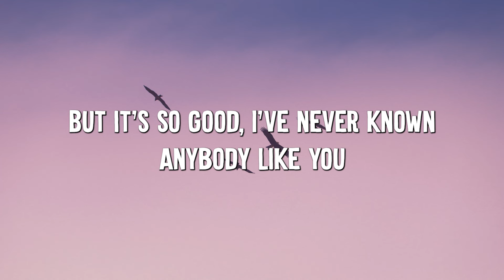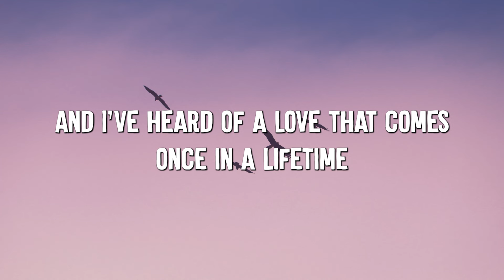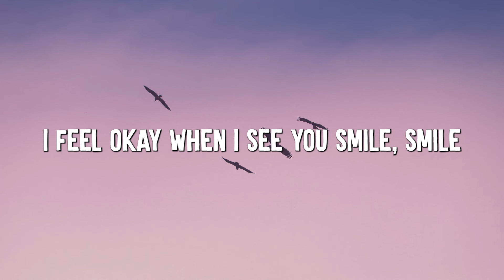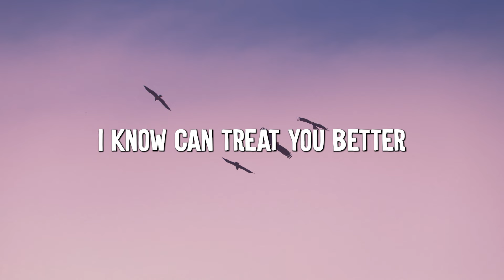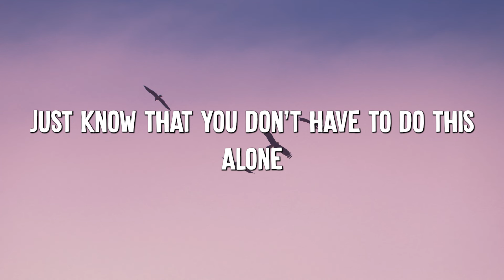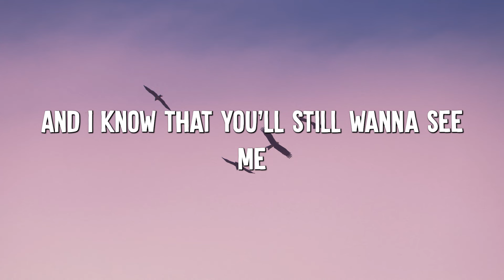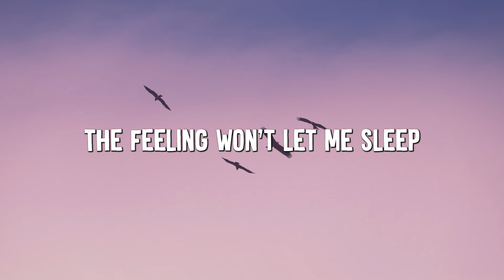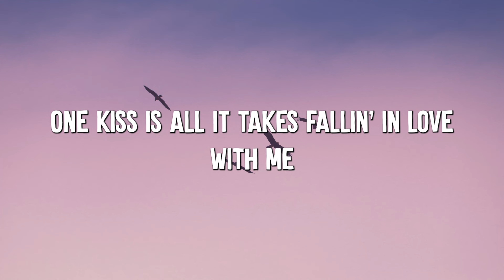Dandelions - Ruth B. (Lyrics) || Shawn Mendes, Calvin Harris, Dua Lipa... (MixLyrics)